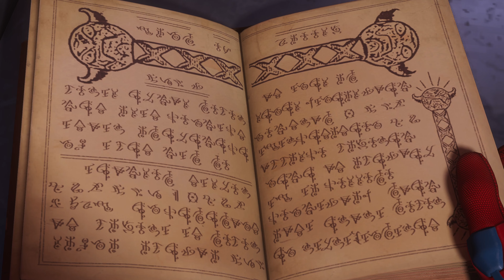Marvel's Spider-Man 2 (PS5) - Make Your Own Choices (Felicia / Black Cat Quest)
Marvel's Spider-Man 2 (PS5).